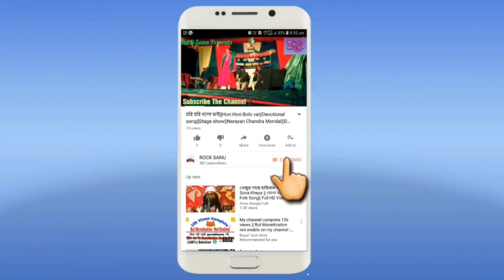বৃথাই পূজিস মাটির মাকে||Brithai Pujis Matir maake||Narayan Chandra mondal||New Stage Show||Rs folk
Song Name- Brithai Pujis Matir Maake
Singer- Narayan Chandra mondal